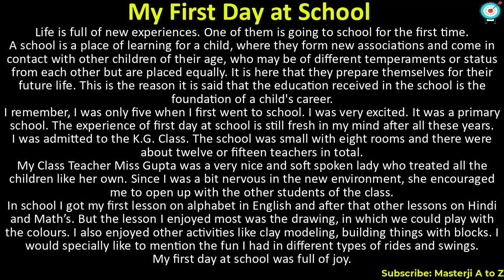Essay, Paragraph on "My First Day at School" English Essay for Class 8, 9, 10 and 12.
Essay | Paragraph | Speech on "My First Day at School" English Essay for Class 8, 9, 10 and 12

My First Day at School Essay

You may also Like in Masterji A to Z Youtube Channel:

1. Essay on "Cleanliness" English Essay for Class 8,9,10 and 12.

2. Essay on "Plastic Pollution" English Essay for Class 8,9,10 and 12

3.  Essay on "How I Spent my last Sunday" English Essay for Class 8,9,10 and 12.

4.  Essay on " My First Day at College" English Essay for Class 8,9,10 and 12.

5.  Essay on " My Aim in Life" English Essay for Class 8,9,10 and 12.

6.  Essay on "An India Farmer" English Essay for Class 8,9,10 and 12.

7.  English Essay on "Independence day essay" for Class 9, Class 10 and Class 12

8.  Essay on "My Country" English Essay for Class 8,9,10 and 12.

9.  Essay on " Indian Army" English Essay for Class 8,9,10 and 12

10.  Essay on "National Integration" English Essay for Class 8,9,10 and 12.